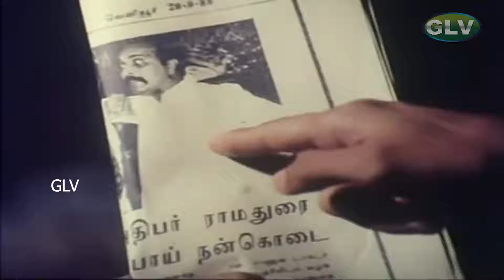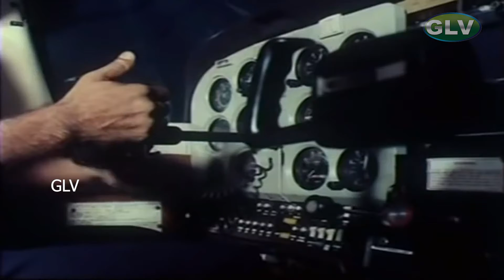கலியுகம் தமிழ் திரைப்படம் | part 6 | Prabhu,Raghuvaran,Amala | Full HD Video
Movie : kaliyugam
Directed by : K. Subash
Written by    : K. Subash
Produced by : V. Mohan,V. Natrajan
Starring : Prabhu,Raghuvaran,Amala,Geetha,Janakaraj
Cinematography : Y. N. Murali
Edited by   : P. Madhan Mohan
Productioncompany : Anandhi Films
Release date : 8 November 1988